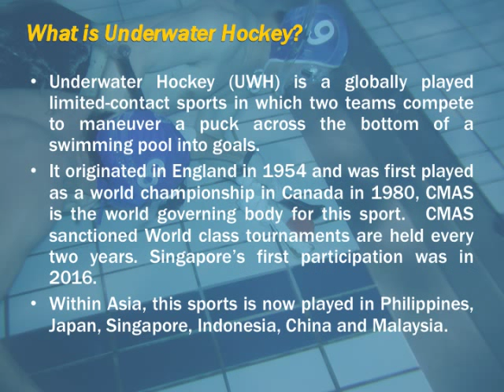ADEX 2018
ADEX 2018 UWH Talk